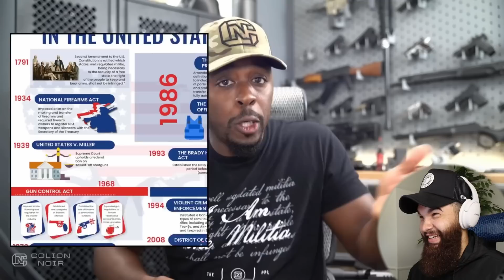Colion Noir vs Trevor Noah On Guns In America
►My YouTube Gear